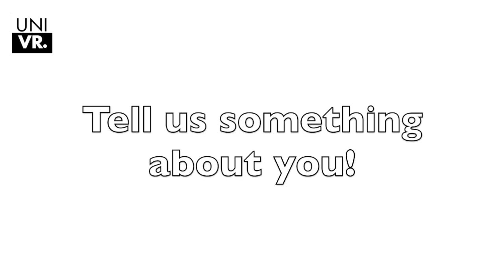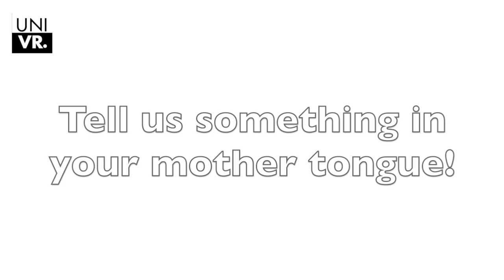Mahshid from Iran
This year Mahshid from Iran starts to study psychology at the University of Verona (Italy). She fell in love with Verona last year: here she tells us all about!